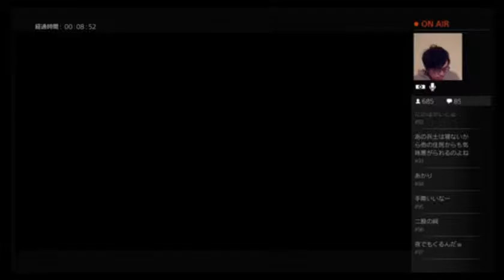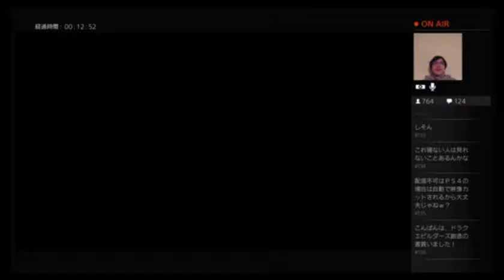サイトーブイのドラクエビルダーズ⑨